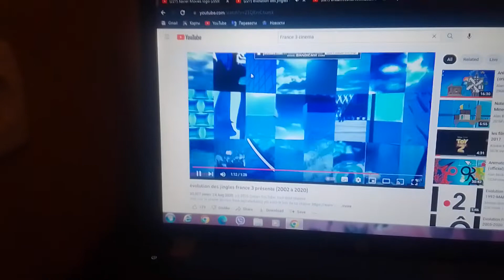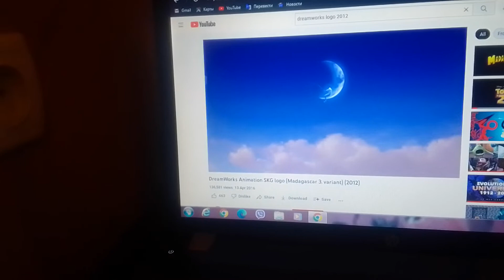Xavier Movies/France 3 Cinéma/DreamWorks (Madagascar 3)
DreamWorks Animation Take From A Computer-Animated 3D Science Fiction Comedy Film "Madagascar 3 Europe's Most Wanted" (2012)